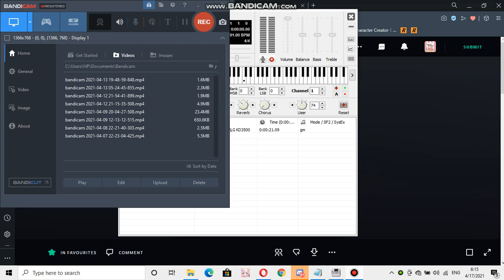LG ringtone: Wake me up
Device where this ringtone is found: LG KD3500

Requested by Eduardo de Melo Visgueira Alves